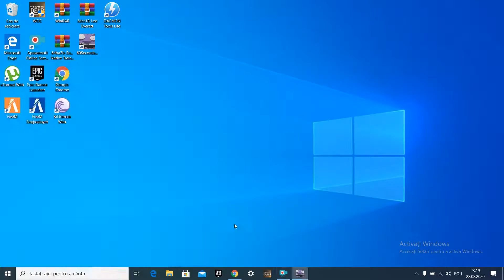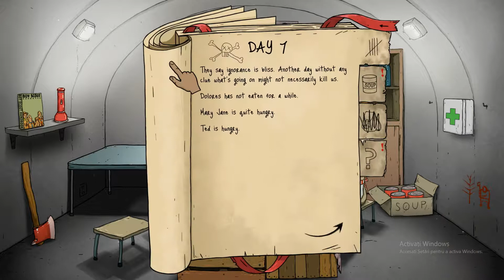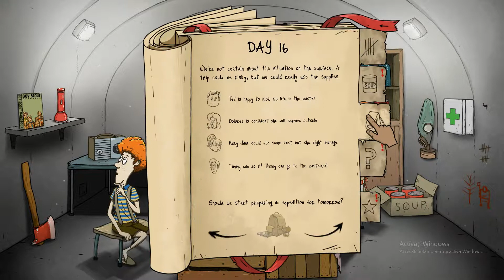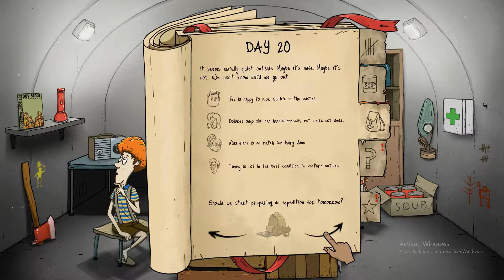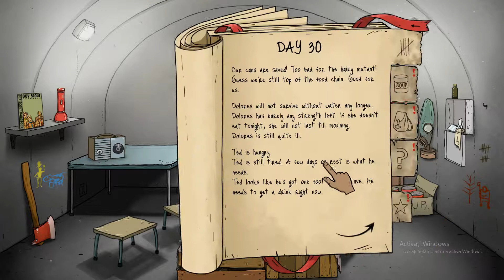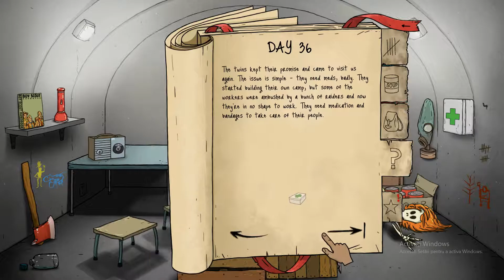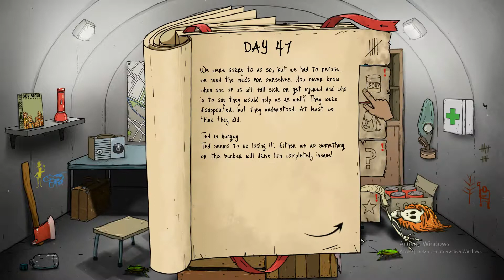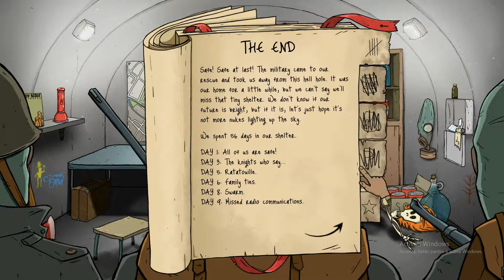NU O SA CREDETI CE NE JUCAM!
💾 PASSWORD : 2022

Enjoy •vizionare placuta